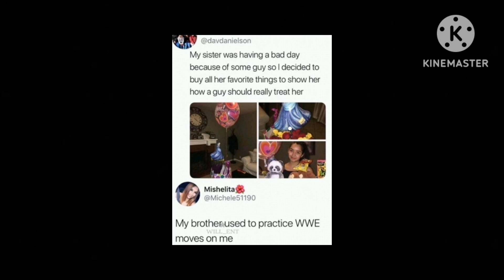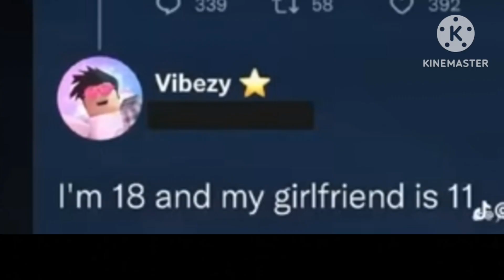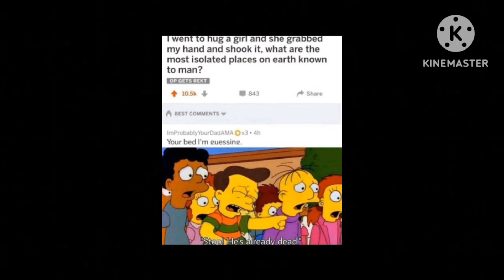Random screenshots I found on my phone part 10